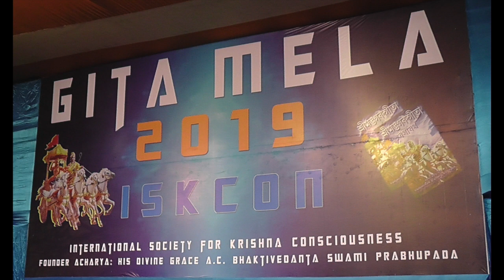Gita Mela Mayapur Dina Dayal Martial arts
Gita Mela Mayapur 2019  Dina Dayal Martial arts
Gita Mela - The  Holy Name for One’s Faith
Gita Mela is an event organised by ISKCON Mayapur dedicated solely for interacting with the tourists. A winter festival that is held from December to January pays close attention to the guests by giving them valuable association of the devotees and showing them the importance of Bhagavad Gita.
Also called the big ‘fair’ of knowledge, the guests are allowed inside the Gita Mela Campus to see the big dioramas exposing Srimad Bhagavad Gita’s main teachings, they attend the question and answer session, buy Spiritual books from the store, get to know the BBT, watch a video presentation about ISKCON around the world, have japa session and kids play area in the gaming section.
As you walk through, the stage lures your attention towards calibre performances given by devotees of ISKCON and entertainment throughout the day. Book stalls and dioramas co exist on two opposite sides of the premises. On one side, a sankirtan gift shop, a separate book stall, a Gita study course, and a harinam japa counter to engage you, while the other side display a youth forum, a kids’ corner, a Gita slide show, a Gita expo, and a quite popular this year, a face drawing booth. All different approaches constantly engaged in harmony working towards achieving one goal spreading Krishna Consciousness.
The marketplace of the Holy Name also had dioramas featuring important lessons given by Lord Krishna, illuminating the darkness of the ignorant in the process. The lessons included quotes from the scriptures of Srimad BG chapters - 4.1, 7.62, 2.22, 6.38.
Further in facilitated a food court which was always populous. Food items included Chow mein, puri sabji, cakes, sweet rice,pithas, pakora, soya manchurian,momos,rolls and Ice cream.
An other objective was to distribute Bhagavad Gita, the devotees were constantly engaged in preaching for the duration of this event, whether by foot reaching out to them or in stalls. A preacher on foot would distribute 20-25 big books on a good day and 10-15 on other days. All stalls included would deliver around 100-120 Gitas and 50-80 small books per day.
It was the desire of His Holiness Jayapataka Swami that manifested for his pleasure. He wanted to give attention to the guests,by giving them association. He didn’t like when the guests came to the temple and did not have any correspondence with the devotees.
A desire to a hugely successful event, the Gita Mela grows every year. The occasion attends and engages the guests of ISKCON Mayapur for 15 days, and for 10 hours potentially changing their lives and attracting thousands more every day.